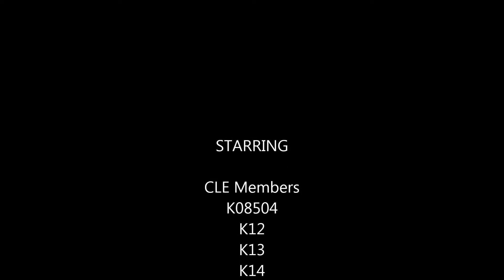CLE Team Building March 2016